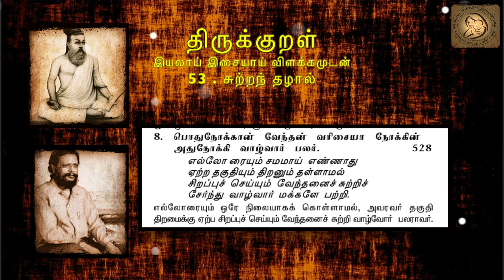0528 : Thirukkural in Tamil - திருக்குறள் : 53 - சுற்றந் தழால்